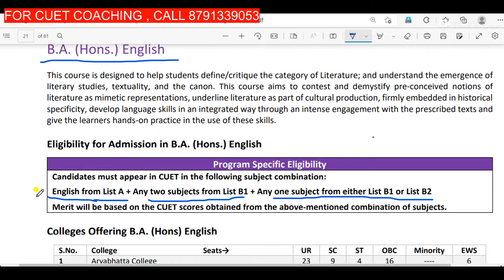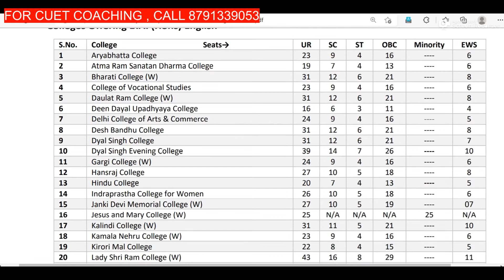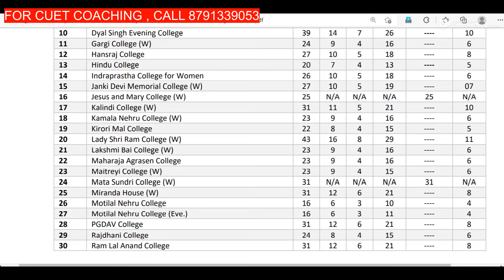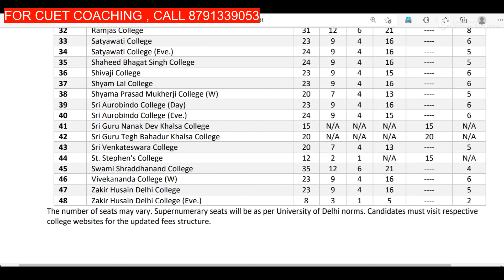Delhi University BA (Hons) English complete details II BA English at DU II BA English DU details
DU admission BA (hons) English